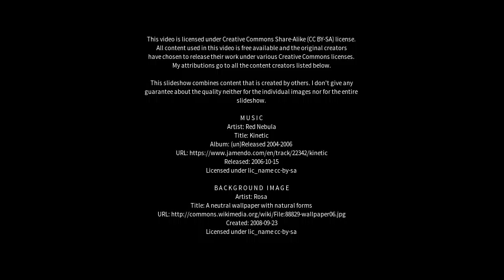Best places to visit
Best places to visit - Itá Ibaté (Argentina) Best places to visit - Slideshows from all over the world - City trips, nature pictures, etc.